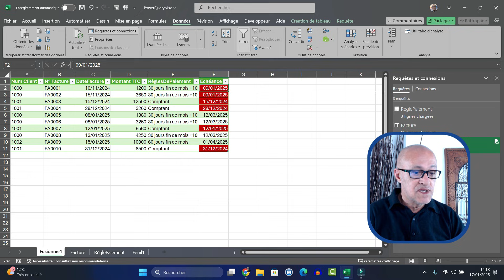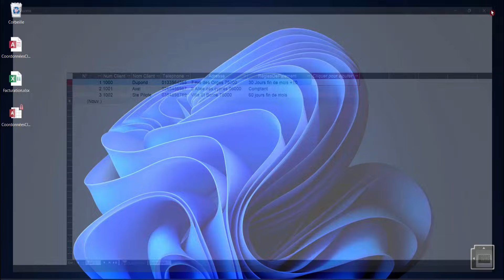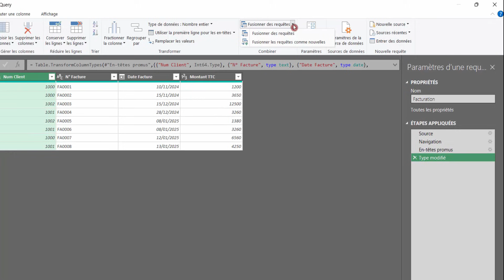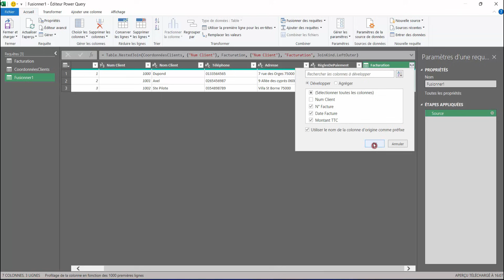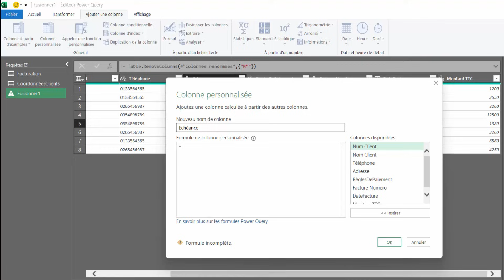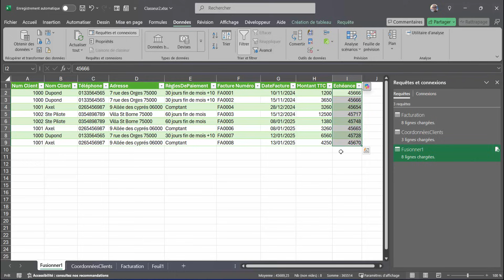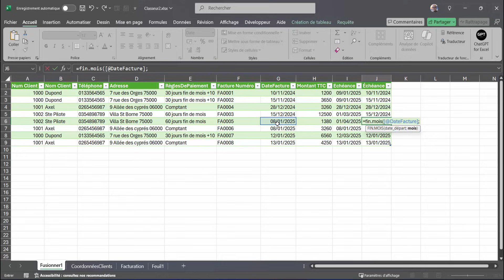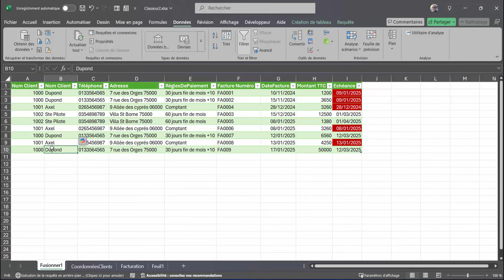Gagnez du Temps ! Échéancier Client Automatisé sur Excel 🚀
Vous en avez assez de jongler entre factures et paiements sans visibilité claire ? Dans cette vidéo, je vais vous montrer comment créer un échéancier client 100 % automatisé dans Excel. Avec quelques formules simples et des astuces de pro, vous pourrez suivre vos clients, leurs échéances, et leurs paiements en un clin d'œil. Plus besoin de perdre du temps avec des calculs manuels : Excel fera tout pour vous ! Que vous soyez entrepreneur, comptable ou gestionnaire, cet outil est un incontournable. Optimisez votre organisation dès maintenant et libérez-vous des erreurs de suivi. Restez jusqu’à la fin, car je vous partage une astuce bonus pour aller encore plus loin.

Apprenez à créer un échéancier clients dans Excel totalement automatisé pour ne plus rater vos encaissements

▶ Horodatage

00:00 Présentation du projet
01:18 Introduction
01:26 Objectif à Atteindre
03:33 Présentation Fichiers Excel et Access
05:07 Importer Fichiers Avec Power Query
06:20 Fusionner les fichiers
10:32 Le language M de Power QUERY
13:95 Fonction FIN.MOIS
16:05 Mise en forme conditionnelle
17:17 Import nouvelle donnée
18:19 En Bref